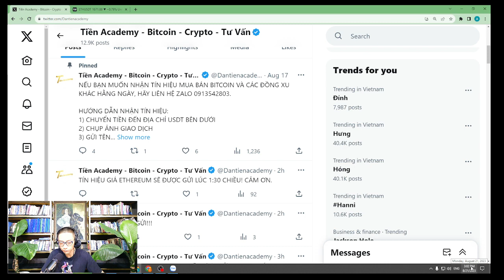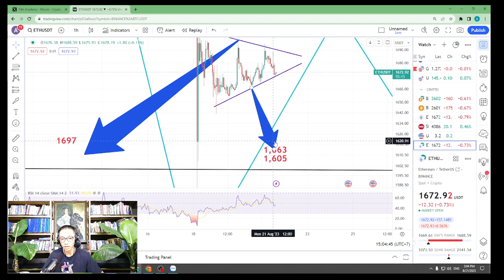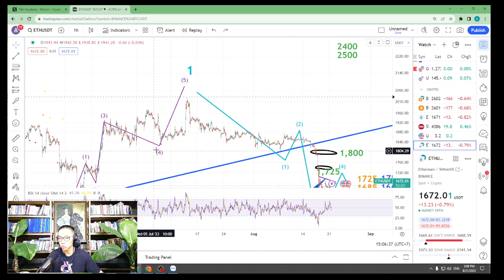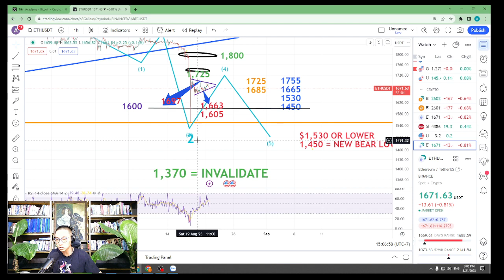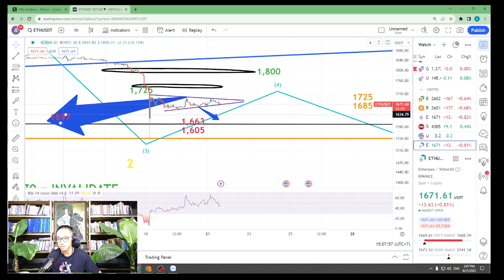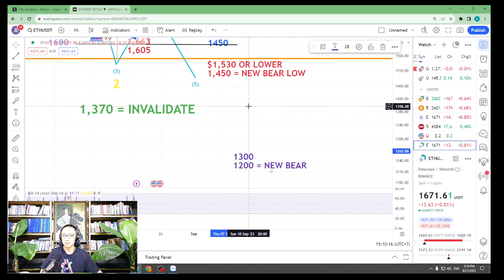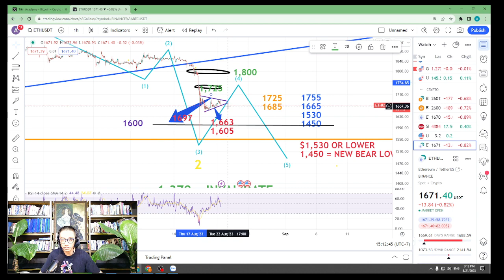VIDEO TÍN HIỆU ETHEREUM 3:02 PM, Ngày 21 Tháng 8, 2023